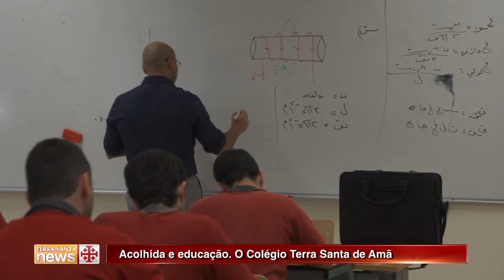Acolhida e educação. O Colégio Terra Santa de Amã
A escola que a Custódia da Terra Santa fundou na Jordânia em 1948. Um exemplo de integração e unidade.